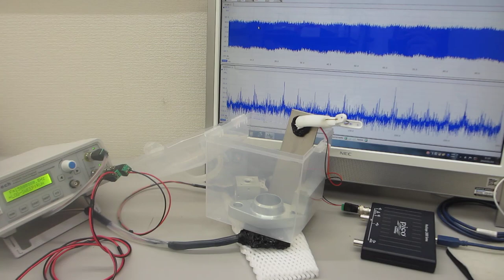超音波発振制御プローブのメガヘルツ超音波による、表面処理実験－－２００ＭＨｚ以上の高調波による表面残留応力の緩和・均一化処理－－（超音波システム研究所）